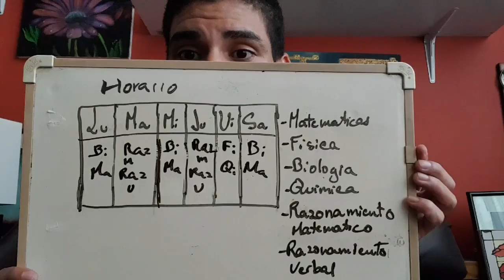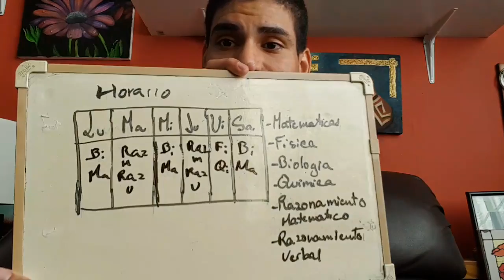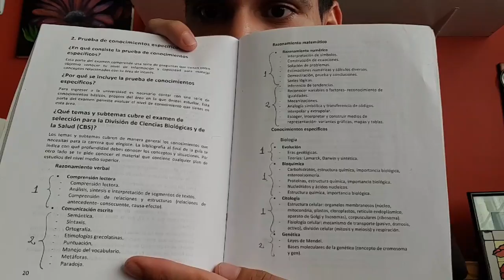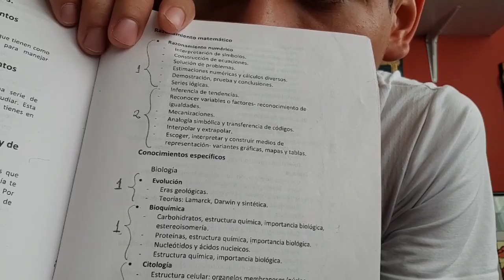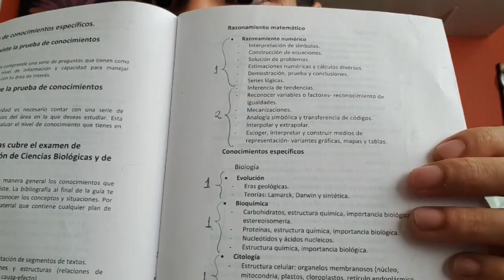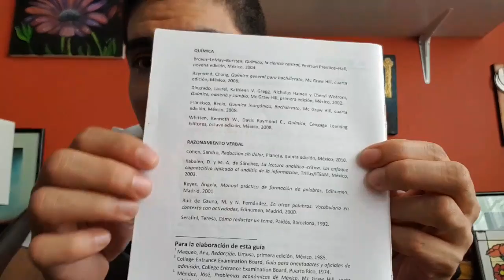TIPS PARA QUEDAR EN LA UAM :D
HOLA AMIGOS :D , DISCULPEN EL AUDIO ESPERO ME ENTIENDAN :D . Espero que este video les sirva de algo , muchisimas gracias por su apoyo y nunca se rindan :D . Y dejenme en los comentarios si quieren que les haga videos haciendo ejercicios de matematicas :D .